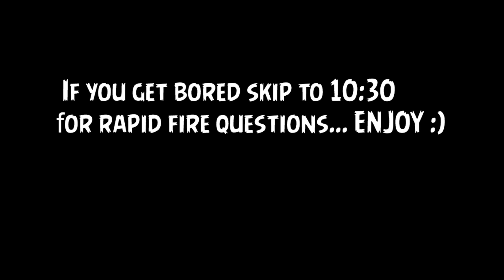Interview w/ my Highschool Principal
Asking my principal questions from my insta @kyleigh k (sorry he talks alot)